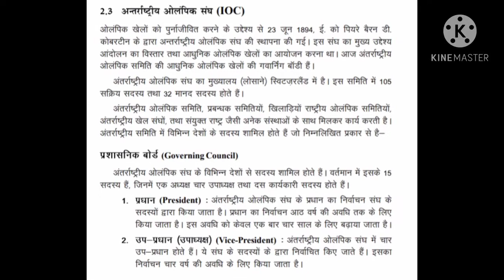Class XI th physical education chapter 2 भारतीय ओलम्पिक संघ easy notes in Hindi only in 1 min.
Class XI th physical education chapter 2 भारतीय ओलम्पिक संघ in hindi easy notes only in 1 min must watch full chapter

RELATED WITH THIS CONTENT..

Class XI th physical education chapter 2 भारतीय ओलम्पिक संघ in hindi easy notes
Class XI th physical education chapter 2 भारतीय ओलम्पिक संघ in hindi NOTES by study with Annie
cbse class XI th physical education chapter 2 भारतीय ओलम्पिक संघ in hindi easy notes only in 1 minutes
ncert class XI th chapter 2 भारतीय ओलम्पिक संघ physical education
chapter 2 भारतीय ओलम्पिक संघ physical education NOTES
ch 2 भारतीय ओलम्पिक संघ notes in Hindi Physical education